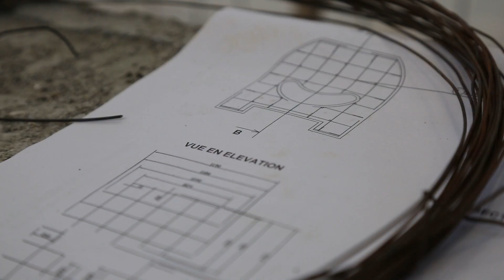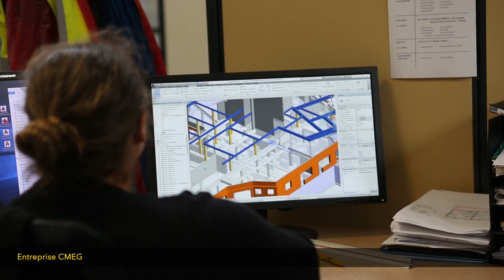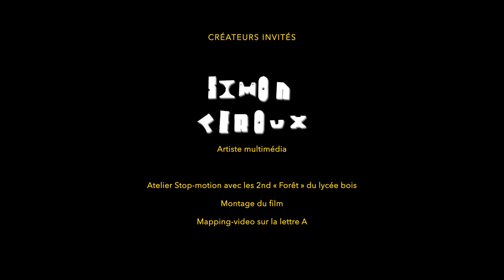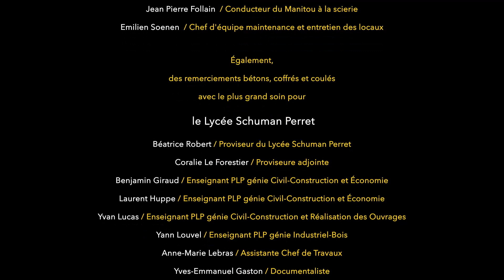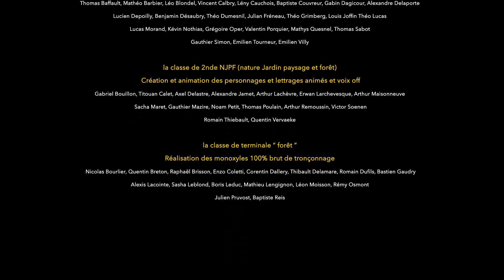Sculptures typographiques Happy Font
Dans le cadre de deux résidences de création de Claire Le Breton au sein de deux lycées professionnels, les élèves du lycée des métiers du bois et du lycée Schuman-Perret ont pu participer à la production d’un projet artistique.

Depuis septembre 2017, l’artiste plasticienne est intervenue auprès de sept classes qui tour à tour ont participé à différentes phases de recherches et d’élaboration du projet (maquettes, vues 3D, calcul, réalisation finale…). Le résultat final se compose de plusieurs sculptures en béton et en bois (Monoxyle et Xylo).